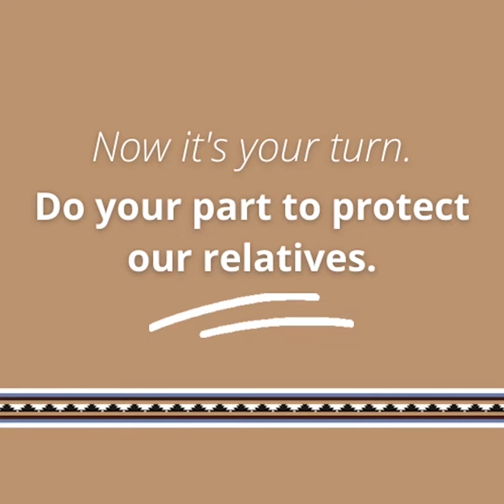Empowering Indigenous Health – GPTLHB gets the COVID-19 Vaccine!